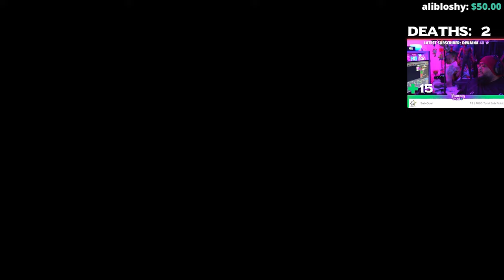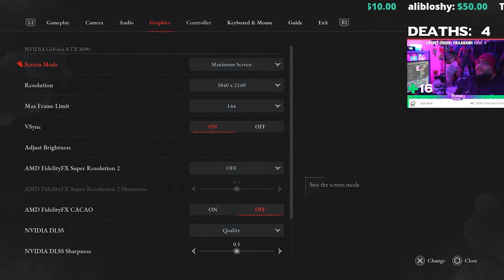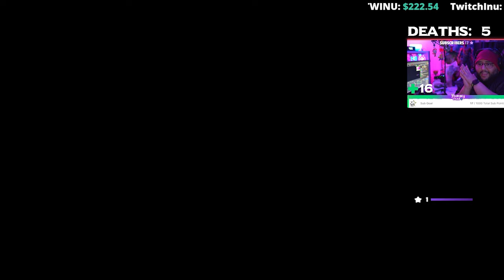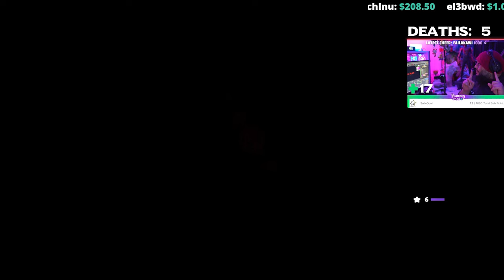Lies of P - Let's Play Part 2 Elysion Boulevard لايز اوف بي